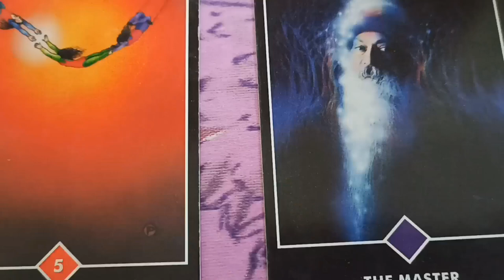options A🌸B choose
❤️❤️be happy
❤️be loving
❤️be caring
for crystral join grp
telegrm ✨️✨️
healing devine contracts by starseed❤️Reiki✨️Angel ✨️Crystral ✨️Numerology✨️Tarrot 🥰 fragrance 🙌
🌸Fragrance of humanity 🥰to spread fragrance of love❤️My lovely soul family🥰 you can join me for Spreading fragrances for humanity
🌹spirituality🌹healing 🌹
🌹BE CARING❤️BE LOVING ❤️BE HAPPY🌹🌸🌸see link👍✨️join healing grp